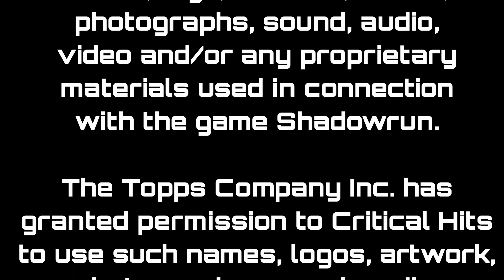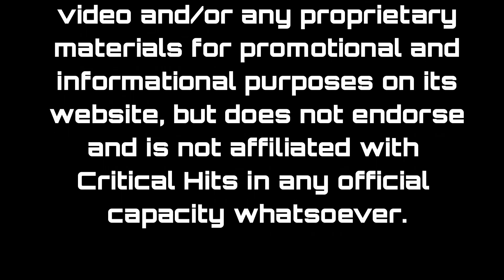SINless: A Shadowrun Actual Play - Season 2 Episode 20 - Kami-Kaze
Back at the Arcology triage center, AppleJax is recovering while Kaze meets with several faces from his past...

Need Shadowrun books or products? We've got you covered! not only gives you the gear to keep all your runners chromed up and fit, but it helps us out too! just drop the code: ?3537587
at the end of the browser link and not only get the books you need, but help us keep the doors open and the lights on while you're at it chummer!

Music and sounds used with license by Epidemic Sounds

Thumbnail Art By CaptCozy - @CaptCozy everywhere

Take a look at what some of our players have going on as well!

Listen to The Drekstorm podcast here!